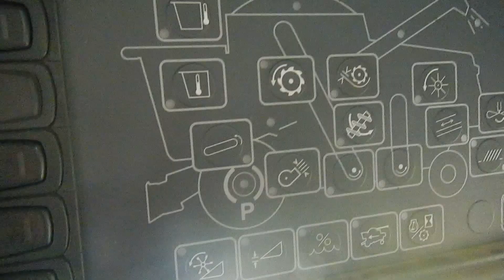Gleaner R65 Combine